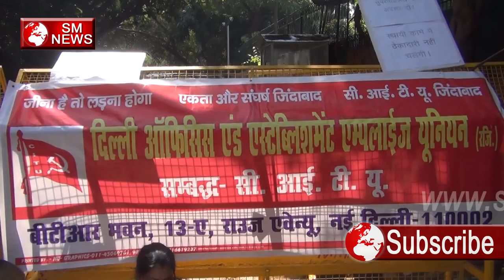Anganwadi supervisors ने "ICDS" Intergreated Child Development Service ने दिया धरना,SM News